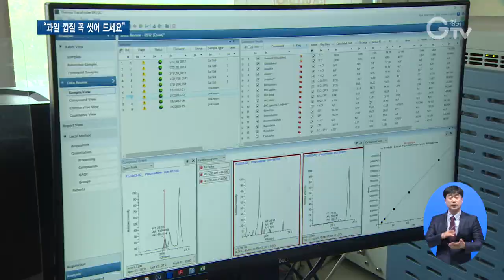과일 과육보다 껍질에 농약 잔류 10배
[앵커멘트]
과일 껍질에 영양분 많다는 게 알려지면서 통째로 드시는 경우도 많으시죠. 그런데 껍질 안 깎고 그냥 드실 거라면, 꼭 잘 씻어 드셔야 합니다. 과육보다 껍질에 농약 잔류량이 특히 많다고 합니다. 건강하게 드시는 방법, 알려드립니다.

[리포트]
사과와 포도, 블루베리 등 각종 과일들이 먹음직스럽습니다.
몸에 좋고 맛도 좋은 과일은 사람들에게 늘 인기.
껍질에 영양분이 많다고 알려지면서는 껍질째 먹는 사람들도 적지 않습니다.
[인터뷰]이윤경/의왕시 포일동
토마토하고 포도, 사과…. 그런 거 껍질째 먹고 있어요. /왜 껍질째 드세요? /껍질에 영양분이 많다고 하니까….

경기도보건환경연구원이 온라인이나 대형마트에서 유통된 과일류 등 20품목 114건에 대한 잔류농약 함량을 조사했습니다.

그 결과 과피, 그러니까 과일 껍질의 잔류농약 검출률이 과육의 10배 이상인 것으로 나타났습니다.

검출된 농약 성분은 대부분 기준치 이내였지만 껍질 자체와 과육의 잔존 농약 양은 꽤 큰 차이가 나는 수준입니다.
[인터뷰]문경은/경기도보건환경연구원 보건연구사
농약 살포로 인해서 과일의 겉 부분인 과피에 농약 성분이 많이 잔류하는 것은 사실이지만 기준치 이내이기 때문에 섭취하기에 안전합니다. 다만 손이나 조리 도구를 통해서 잔류농약이 옮겨지는 가능성을 줄일 필요가 있기 때문에 더욱 안전하고 건강에 이로운 과피 섭취를 위해 세척 후 과일 그대로 섭취할 것을 권장합니다.

똑같은 과일이라도 어떻게 먹느냐에 따라 달라지는 건강 섭취법.

도보건환경연구원은 껍질에는 몸에 좋은 각종 성분이 많은데, 이를 깎지 않고 섭취할 땐 꼭 꼼꼼히 세척 후 안전하게 섭취하길 권장했습니다.

씻는 횟수가 중요한데, 흐르는 물에 3번 이상, 또는 주방용 세제, 식초 물 등을 넣고 흔든 후 세척 하면 농약 잔류량이 최대 10분의 1로 감소한다고 설명했습니다. 경기GTV 최지현입니다.

영상취재: 나인선, 영상편집: 김정환

[자막]
1. [인터뷰] 이윤경/의왕시 포일동

2. 도 보환연, 과일 잔류농약 검사

3. “과일 껍질 잔류농약 검출률 과육의 10배 이상”

4. [인터뷰]문경은/경기도보건환경연구원 보건연구사

5. 박스강조자막)세척 횟수 중요… 제대로 씻으면 농약 잔류량 10분의 1로 감소

6. 영상취재: 나인선, 영상편집: 김정환